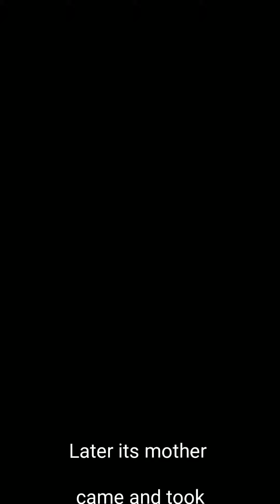Kitten Trapped in PVC Pipe Rescued by Plumber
Kitten trapped in rain water drainage pipe rescued by plumber, later its mother came and took her lost baby